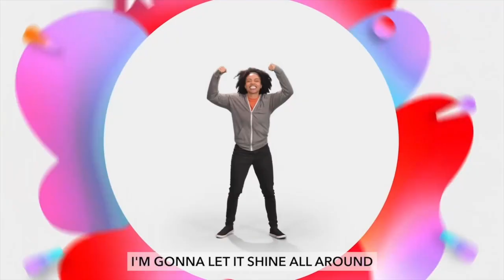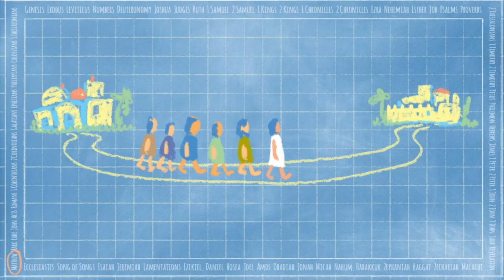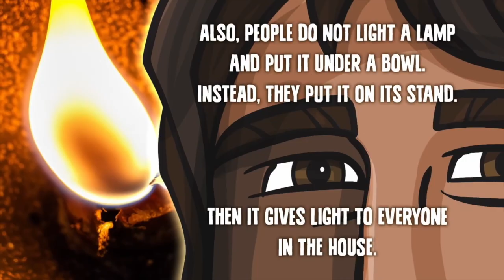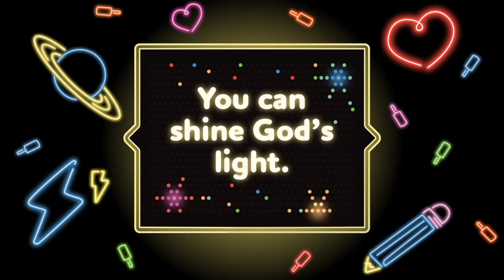Ridge Kids Online | Elementary | September 1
Here's what your kids in Elementary will be learning during the weekend services on August 29 & September 1.
We hope you found this hopeful and helpful. You can find out more about us, our locations, and what to expect if you join us in person